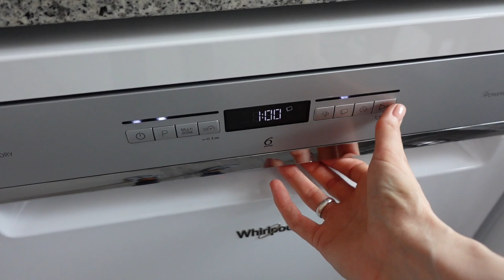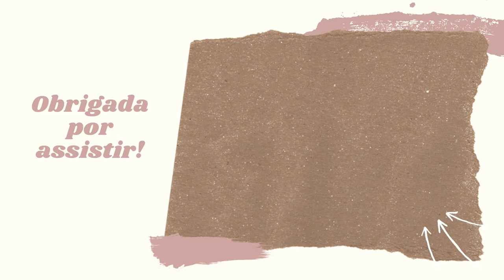Vlog de Fim de semana #2 | Muita motivação nas limpezas e na cozinha - Finalmente limpei a lareira!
Vlog de Fim de semana #2 | Muita motivação nas limpezas e na cozinha

Bem-vindos á parte 2 deste vlog de fim-de-semana.
Neste vídeo mostro como foi o meu domingo, com bastante motivação nas limpezas!  Neste dia limpei o Frigorífico, máquina da louça e da roupa e  ainda, finalmente, limpei a lareira. Mostrei ainda como fiz o ratatouille e a tortilha com o speedy mando da Tupperware.

Olá! Sou a Daniela! Sou enfermeira a full-time e, em part-time sou dona de casa (da minha casa). Neste canal, dou-vos dicas e sugestões para se organizarem melhor e mostro-vos um pouco da minha realidade.

Marcas que adoro e que me facilitam a vida:
- Bimby TM 6
- Tupperware
- Dyson V15 Ansolute Detect
- Rainbow